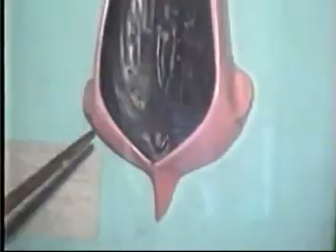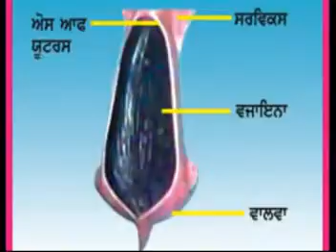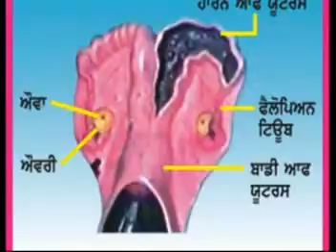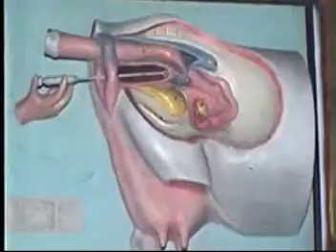Artificial Insemination in Dairy Farming ਪਸ਼ੂਆਂ ਵਿੱਚ ਮਸਨੂਈ ਵੀਰ੍ਜਦਾਨ part 6